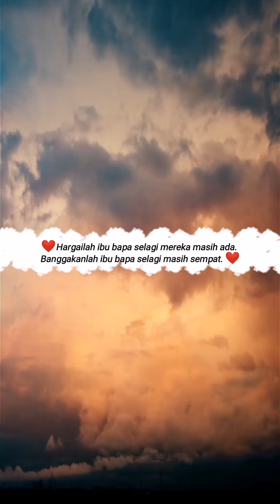ALYA SAHIRA BINTI AMIRUDIN